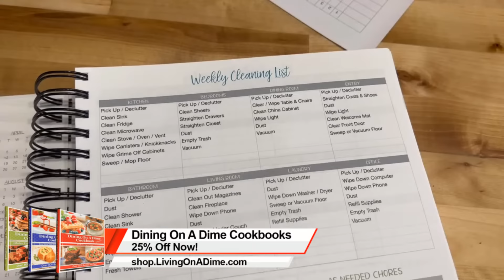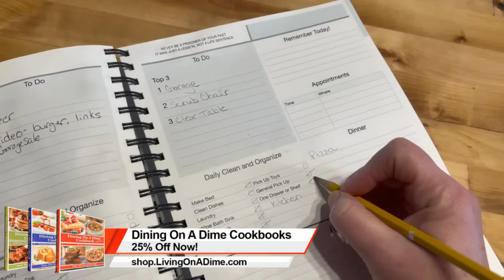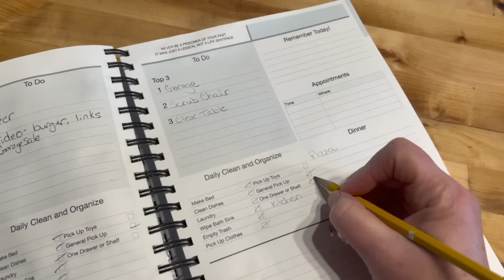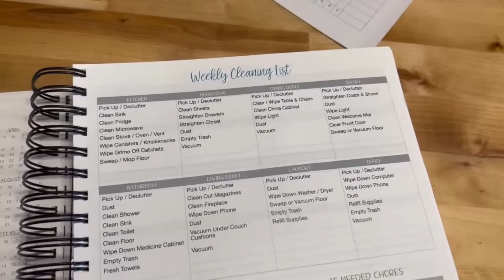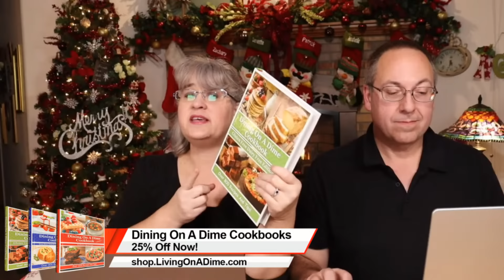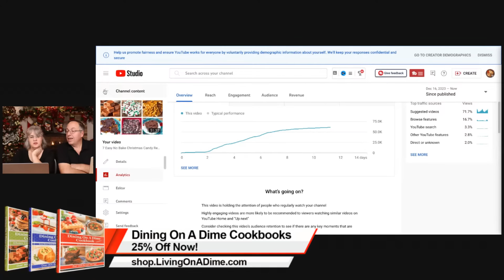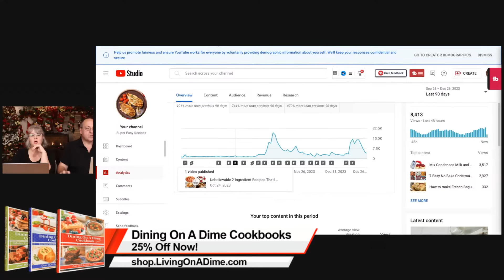Use This Trick To Get Organized In 2024!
This time of year is perfect for organizing your home, which can significantly reduce stress and make you happier. Being organized also helps you become more efficient in completing your daily tasks, in turn, freeing up your valuable time. However, deciding where to start and finding motivation to get organized can be challenging for most of us.

In today's live show, I will share some simple ideas and motivation to help you get organized starting today! Join us and take the first step towards a more organized life!

Refillable Oil Sprayer Bottle
No Slip Mixing Bowl
Baking Sheet
Silicon Spatulas
Metal Measuring Cups
Stainless Steel Turner Spatula
Kitchen Aid Mixer